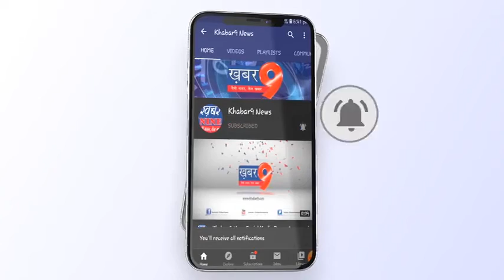रिषभ मंडल द्वारा एसडीएम का पदभार संभालने किया स्वागत